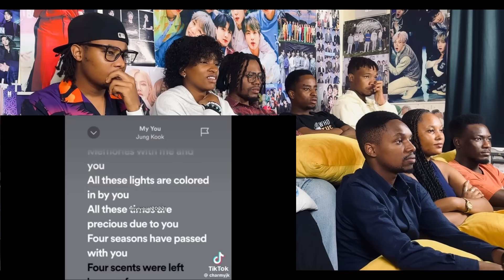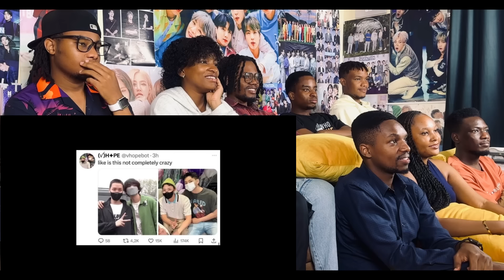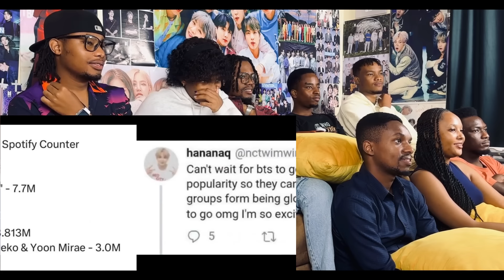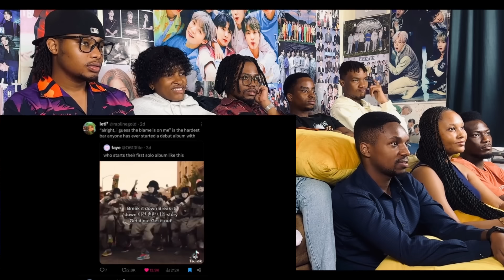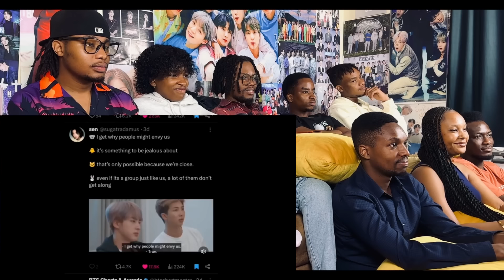BTS TIKTOK COMPILATION FORLENNYLEN AND TWINKLES PT 1 (REACTION)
Fan mail / p.o.box : TRICIA RUTTA
P.O.Box 30148
KIBAHA (city)
PWANI (state)
61104 (zip / postal code)
TANZANIA

Instagram @nastykidalen @tric_cj @_cathy.morris_@__coll.in_